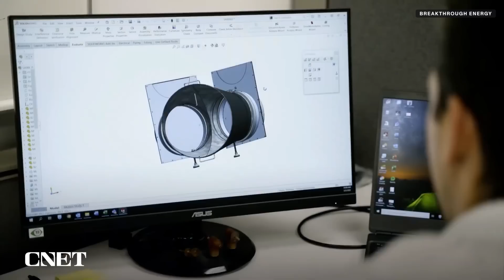Former Microsoft CEO Bill Gates Talks Artificial Intelligence and His New Netflix Docuseries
His upcoming new Netflix docuseries spotlights AI pros and cons, internet misinformation, global warming and infectious disease, and how tech can -- or can't -- be applied to help solve these problems.

Read more onn CNET.com:
Bill Gates Talks to CNET About AI, Misinformation and Climate Change

0:00 Bill Gates on Artificial Intelligence
2:19 Bill Gates on Misinformation
3:13 Bill Gates on Climate Change and Breakthrough Energy
4:50 Bill Gates on the Global Health Crisis